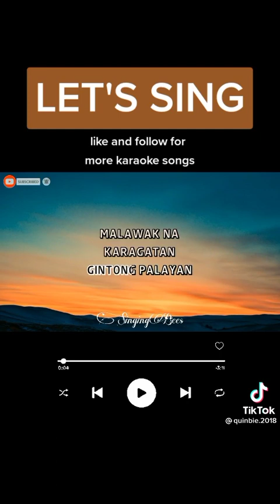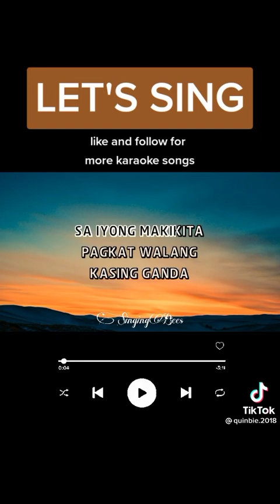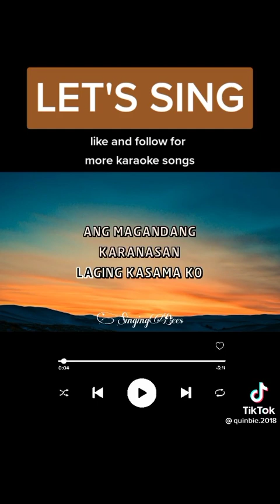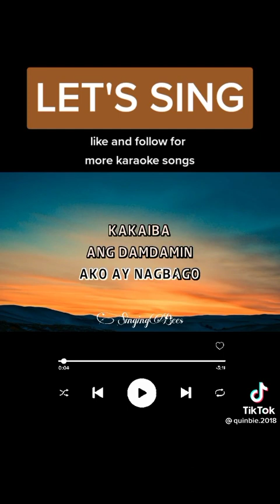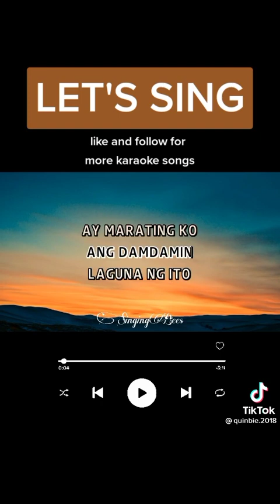My Videoke first clip @leonciobasanes YouTube channel